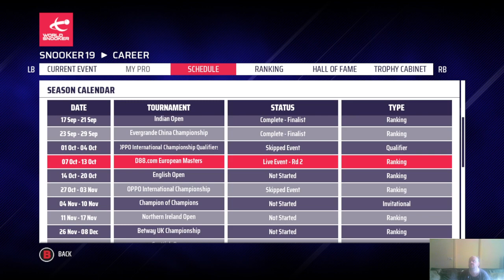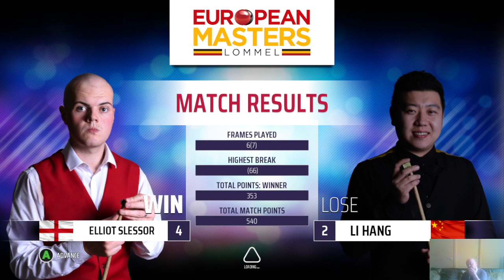TEXT2SPEECH..BIT OF SNOOKER,,EUROPEAN MASTERS ROUND 2